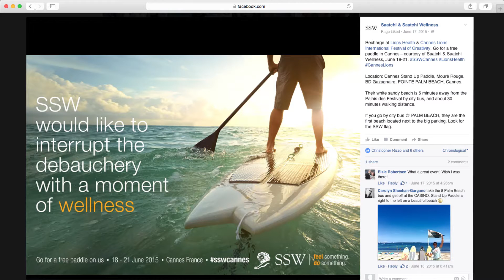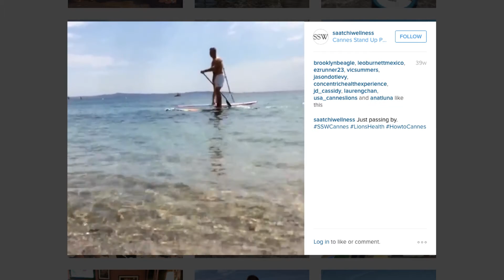Cannes Paddleboard Wellness Moment Case Film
In an effort to promote wellness amongst the delegates of the Cannes Lions and Lions Health Festivals, Saatchi & Saatchi Wellness created a promotion offering free paddleboard rides in the Mediterranean off the coast of the French Riviera. Themed as a "Wellness Moment," this official Cannes Lions event was promoted on social media sites with the help of this online video. Not surprisingly, it caused a stir amongst the hedonistic-seeking attendees and created a healthy interruption to the debauchery experienced at Cannes 2015.